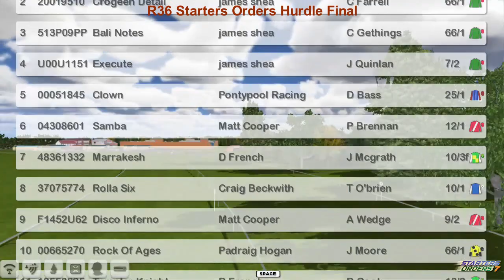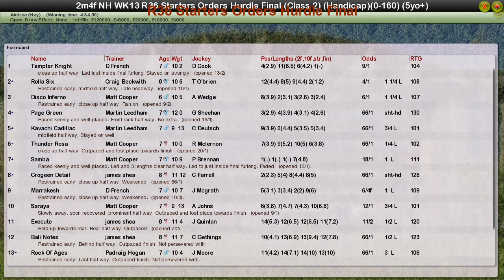NH WK13 R36 Starters Orders Hurdle Final